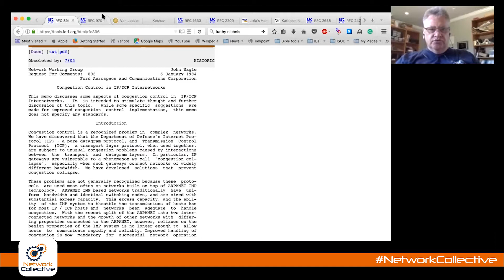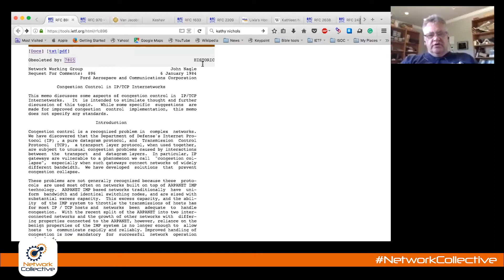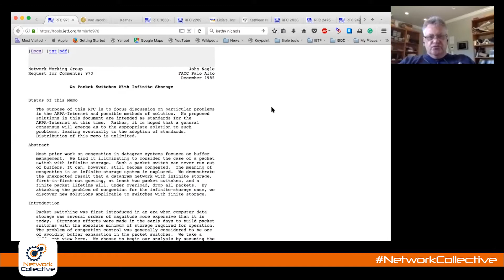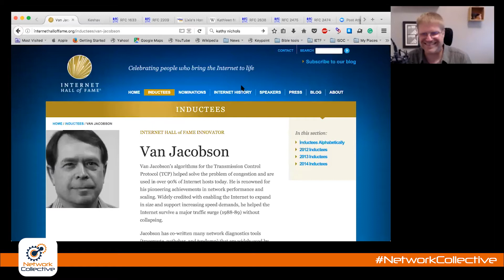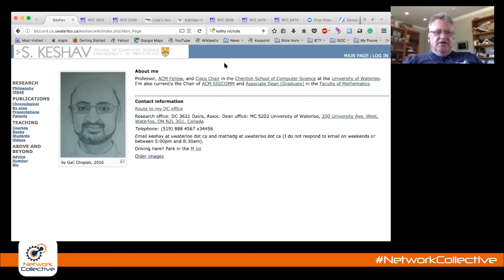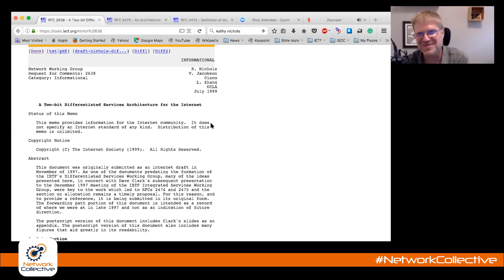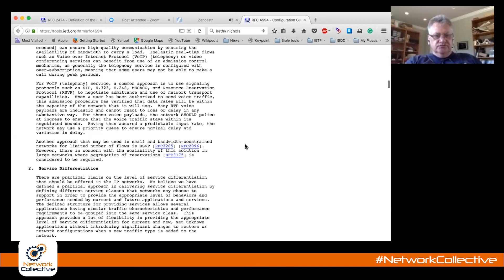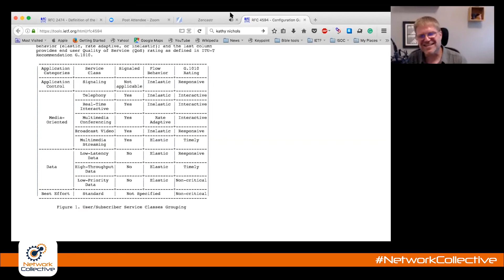History Of Networking - Fred Baker - QoS & DS Bit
In this, the very first History Of Networking episode of Network Collective, Fred Baker joins us to talk about his involvement with Quality of Service and the Differentiated Services model.  Fred Baker has been involved with the IETF since 1989, served as IETF chair between 1996 and 2001, and has done much work to establish standards in the data networking industry.